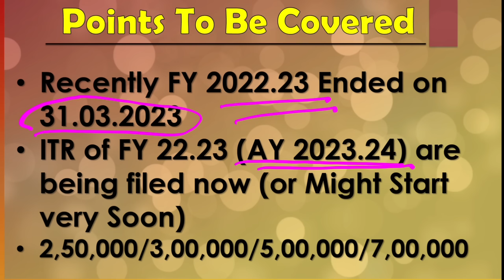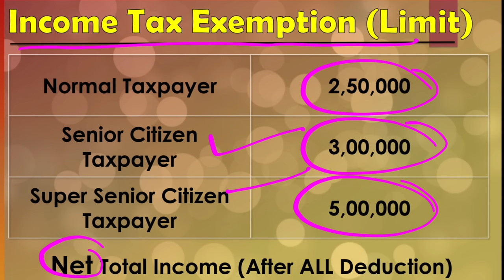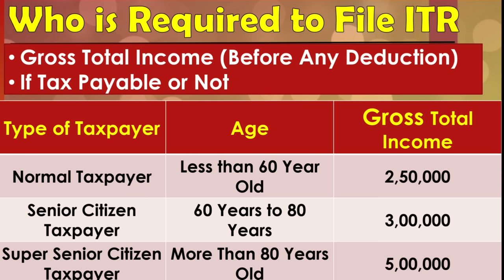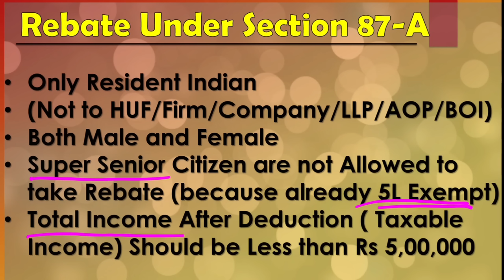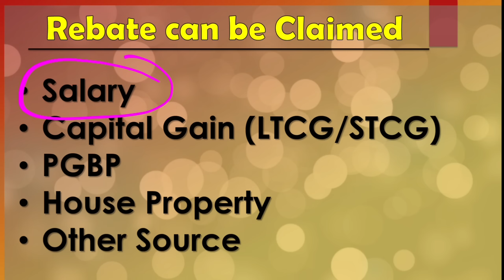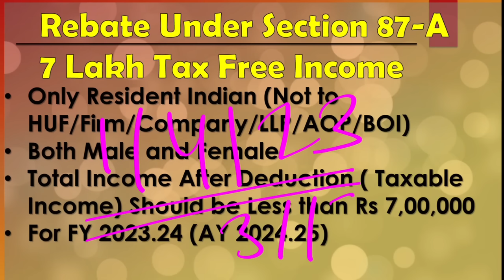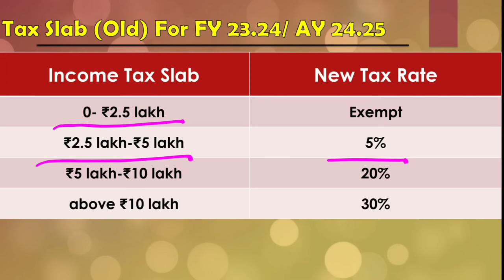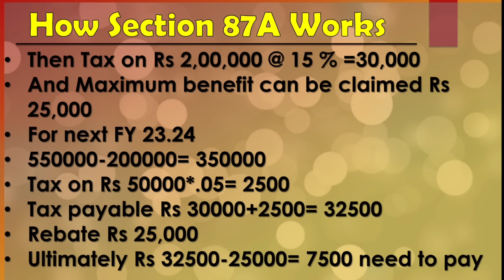Tax Free Income Limit 2.5/3/5/7 Lakh For FY 22.23 AY 23.24 || कितनी Amount के बाद देना होगा टैक्स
Dear Friends
in this video we have clearly discuss about the tax free limit according to their Income
Tax Free Income Limit
2,50,000?
5,00,000?
7,00,000?

income tax limit ay 23.24
income tax saving

you can Follow us on :
  Write us-